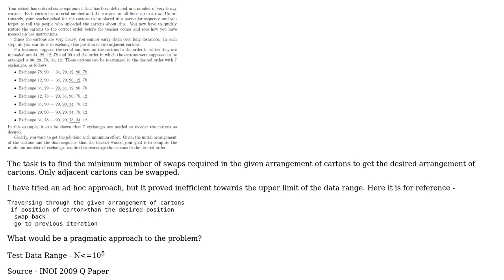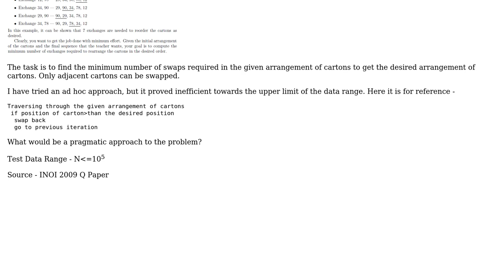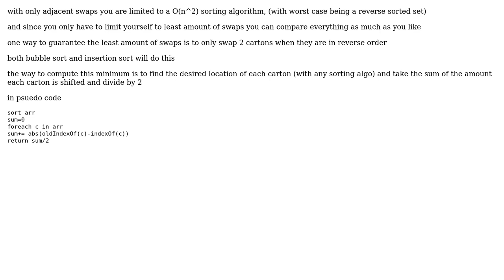Software Engineering: Rearranging Cartons Algorithm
With thanks & praise to God, and with thanks to the many people who have made this project possible! | Content (except music & images) licensed under CC BY-SA | Music | Images & others | With thanks to user ratchet freak user 7Aces and the Stack Exchange Network Trademarks are property of their respective owners. You are responsible for your own actions.